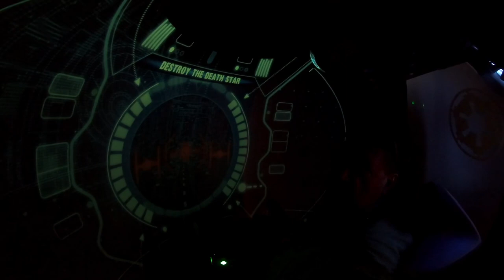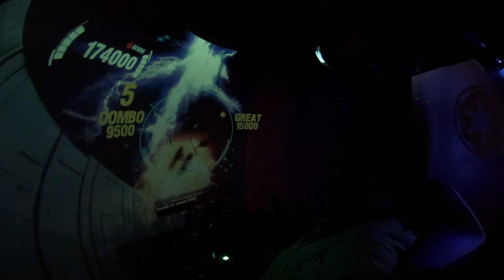"Napali" - Ovation of the Seas | Weekly Vlog - Y1:W18:D6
We cruise along the Napali Coast of the Hawaiian Island of Kauai on Royal Caribbean's Ovation of the Seas.

Also, today was May the 4th.